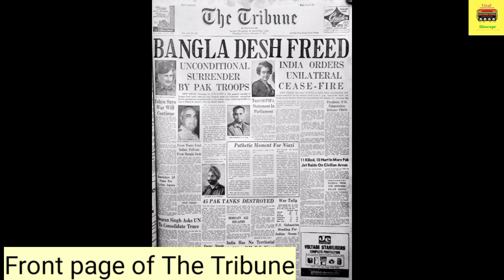Real Vs Reel Heroes Of Border Movie | Viralbioscope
Real Heroes of Indo-Pak Longewala battle | Border Movie | Reel Vs Real Heroes of Border Movie |

Viralbioscope